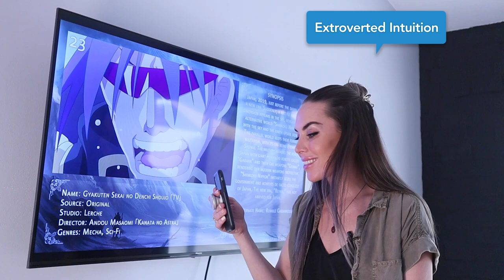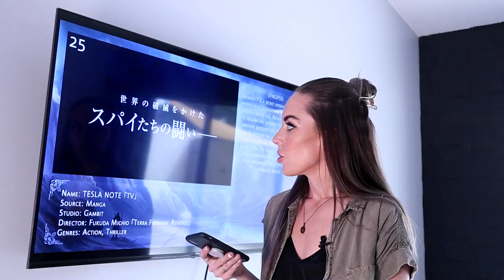8 Cognitive Functions: Ranting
It is the return of the 8 cognitive functions! I hope they create an image for your of what a potential aspect of this function may look like.

Try my startup if you need to book video sessions with a one click solution.